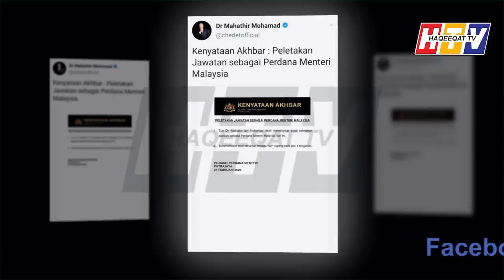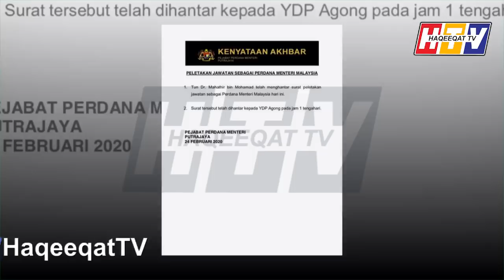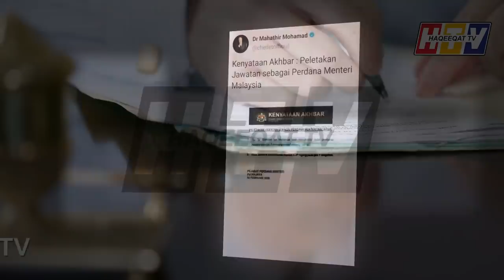PM Malaysia Mahatir Resigned Amid New Upcoming Coalition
PM of Malaysia has resigned from his post and now talking to PH about making new colation in coming days and there would be no chance for Anwar Ibrahim to get back on the track.